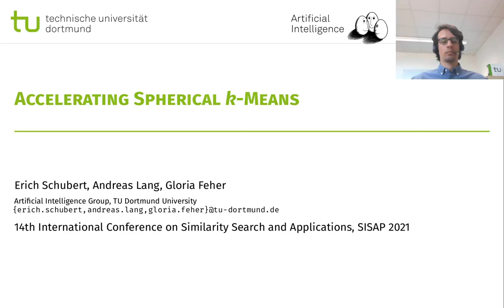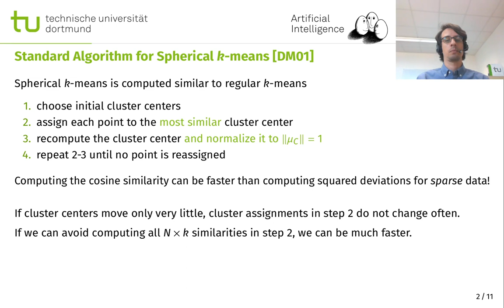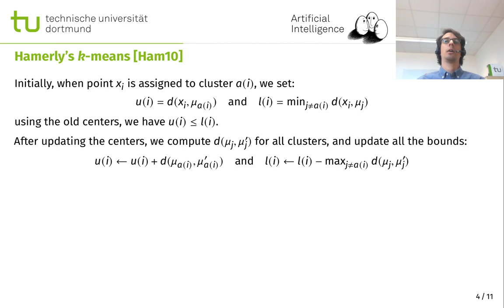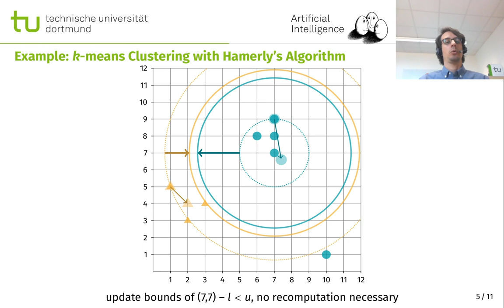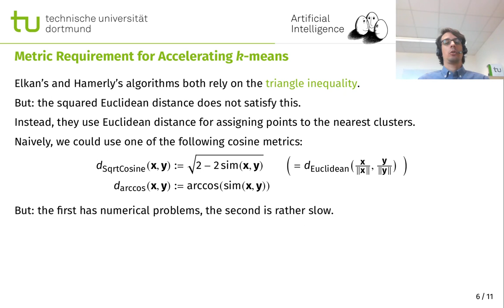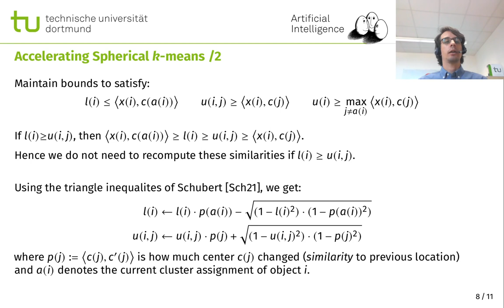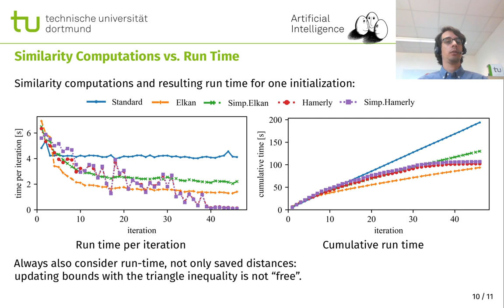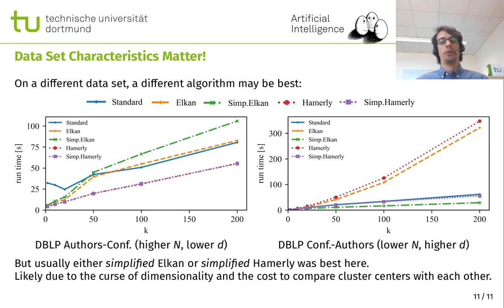Accelerating Spherical k-Means - Erich Schubert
Accelerating Spherical k-Means
Erich Schubert, Andreas Lang and Gloria Feher
Similarity Search and Applications, SISAP 2021, Dortmund

00:00 Spherical k-means
03:04 Elkan's and Hamerly's k-means
11:35 Triangle Inequality to Update the Bounds
19:25 Experiments